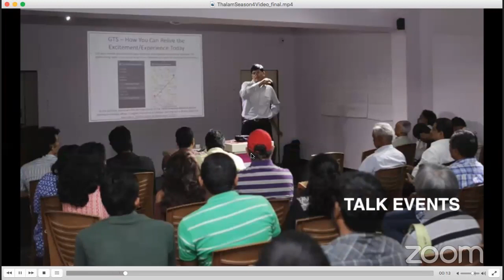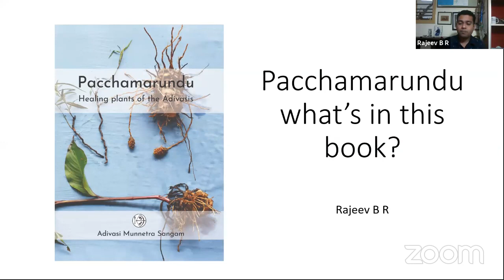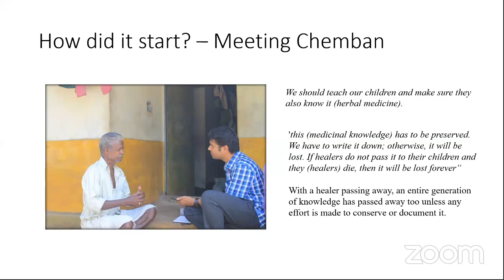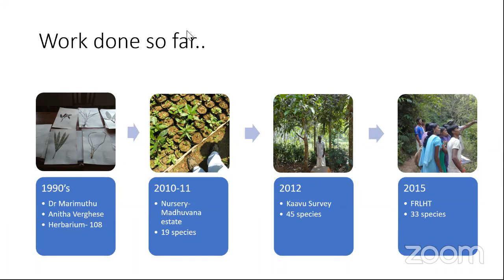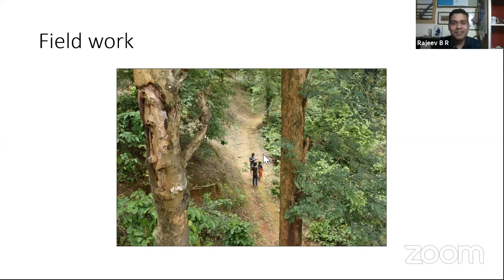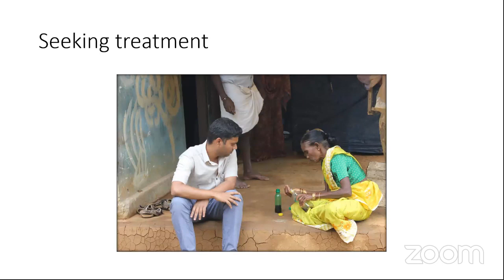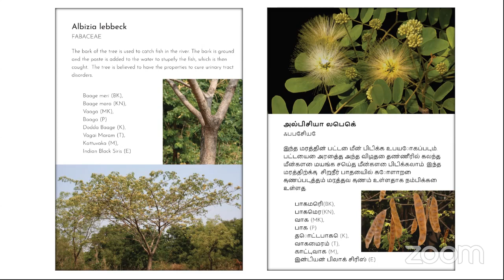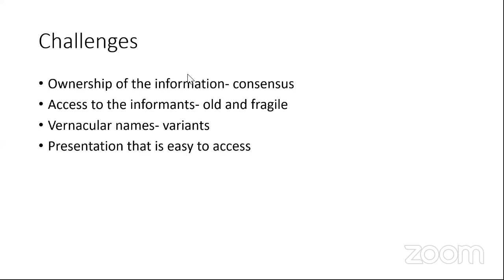Thalam Talks: Rajeev BR | English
Rajeev B R is a trained public health dentist from Bangalore. His interest in medicinal plants started when he started working with the Adivasis in Gudalur in Nilgiris, Tamil Nadu. His anthropological approach to understanding oral health among the Adivasis led to the ethnomedicinal documentation of the herbal medicine practices of the Adivasis. The community-led documentation involving the Adivasi youth resulted in the bilingual (Tamil and English) field guide book.